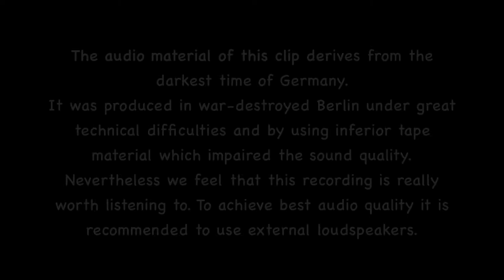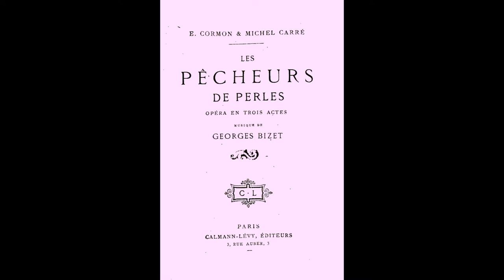Karl Schmitt-Walter & Walther Ludwig: "Ich seh' sie am Altar" (Die Perlenfischer) 1944 HD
Ich seh' sie am Altar (Au fond du temple saint)
Duett Nadir / Zurga aus "Die Perlenfischer" (1. Akt)
(Les pêcheurs des perles)
Walther Ludwig (Tenor) & Karl Schmitt-Walter (Baritone)
Berlin Radio Symphony Orchestra / Otto Dobrindt (Conductor)
Tape Recording Berlin Radio (1944)